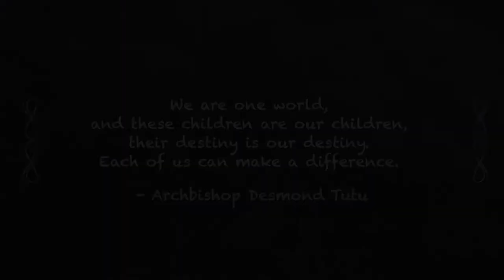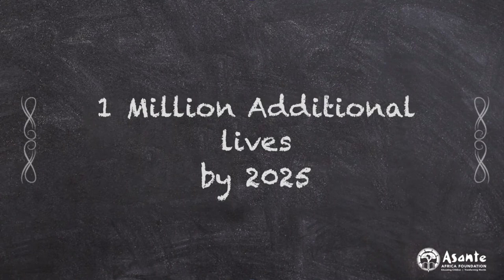Asante Africa Foundation is on a mission to Educate Children and Transform Worlds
A glimpse into the vision and passion for educating children so they in turn can architect their own dreams and lift up those they love.